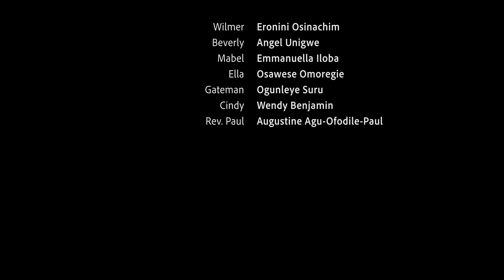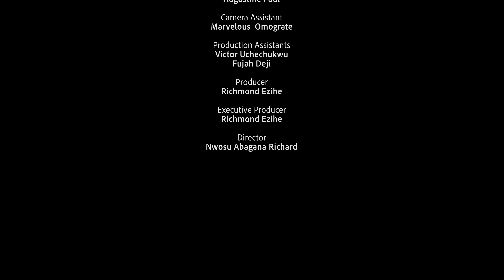ARROW OF LOVE - ERONINI OSINACHIM - ANGEL UNIGWE - EMMANUEL ILOBA - NOLLYWOOD MOVIES 2024